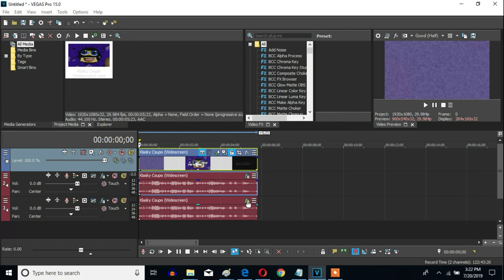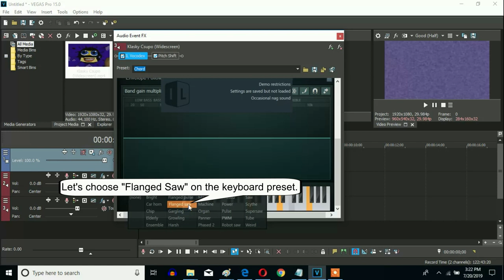How To Make Aztec On Sony Vegas Pro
Let's learn how to make Aztec effect on Vegas Pro.

Instructions:

Step 1: You'll watch the video on how to make Aztec's video effect.

Step 2: You will get a link to get the "Aztec" soundtrack that's in the folder full of thirty-six vocoder soundtracks.

or

Or you can make an IL Vocodex version of its audio.